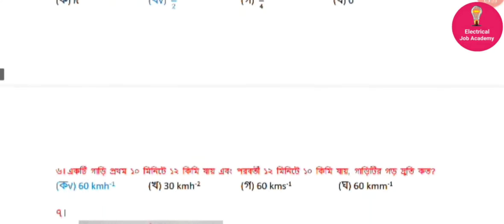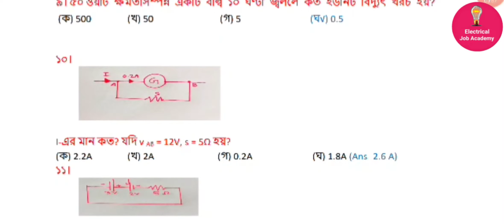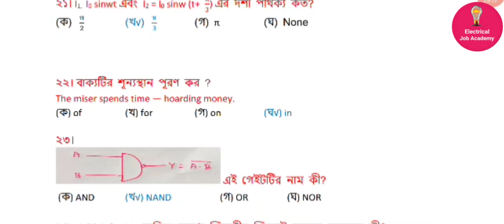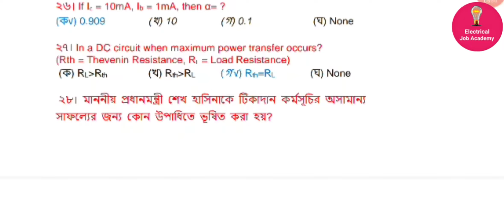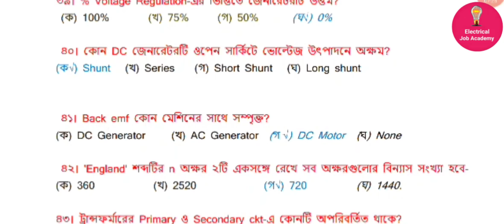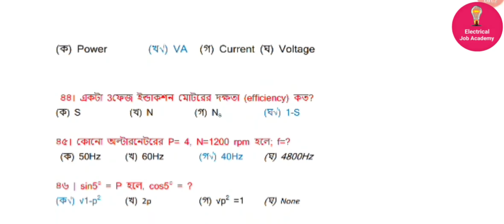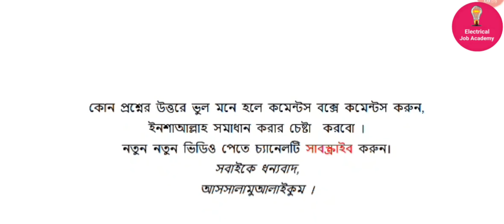BREB, Post: Assistant Junior Engineer (Electrical), Mcq Question Solution, Exam Date:27/09/2019.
BREB-AJE-2019.
Electrical Job Academy
BREB,
Post: Assistant Junior Engineer (Electrical)
Mcq Question Solution,
 Exam Date:27/09/2019,
Exam Center: Kurmitula School and College, Khilkhet.